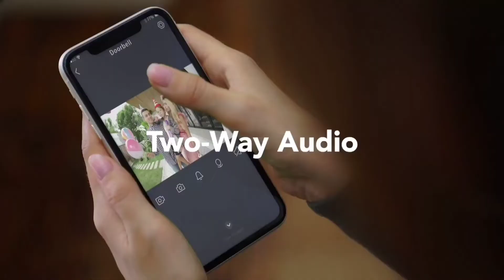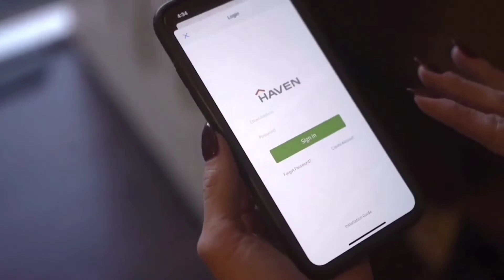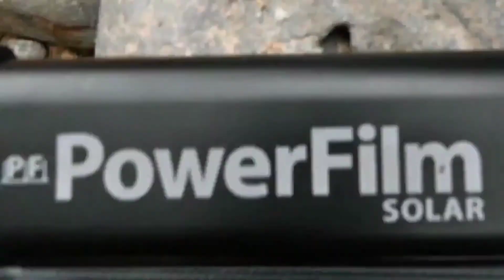10 BEST SELF DEFENSE GADGETS FOR BOTH BOYS AND GIRLS | GADGETS FOR SFAETY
Video Title-
10 BEST SELF DEFENSE GADGETS FOR BOTH BOYS AND GIRLS | GADGETS FOR SFAETY

According To
Sections 96 - 106 of the Indian Panel Code ,

Any act done in self defence is not an offense and no person will be convicted for the same. Every individual has been given the Right to defend.
In this video we just provide some informations about self defence gadgets that a person can use for SELF DEFENCE ONLY.

1. DOUBLESAFE PERSONAL ALARM

GUARD DOG ELECTRIC LIPSTICK GUN

JOLT STUN GUN

KITCHEN AID CORDLESS HAND MIXTURE

LIGHT SAVER SOLAR PANEL

M48 RANGE HAWK AXE